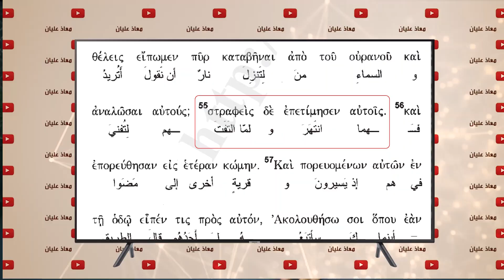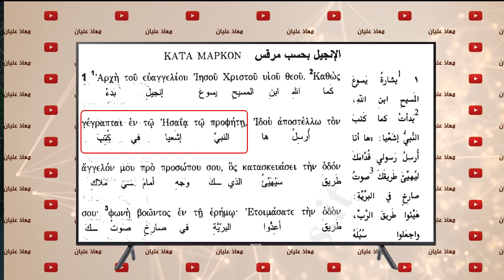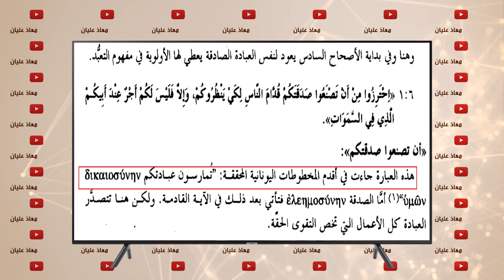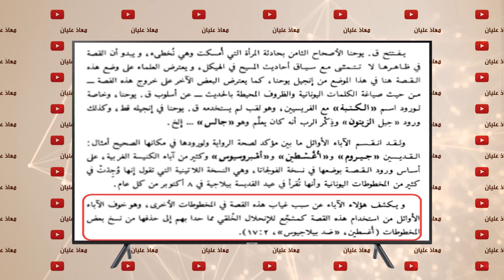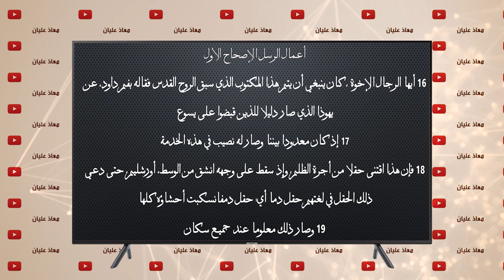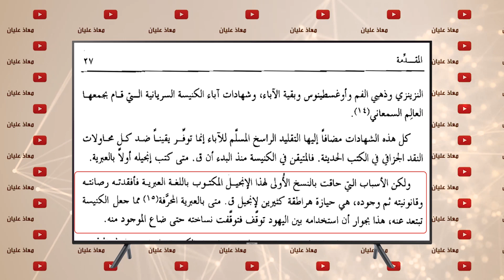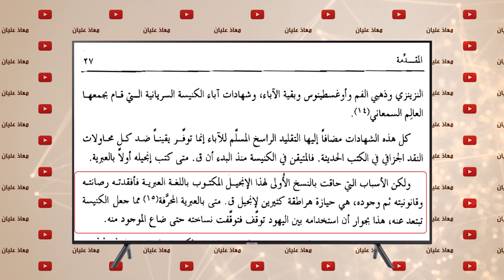مفاجأة: القمص الارثوذكسي متى المسكين يعترف بتحريف 30 نص في الكتاب المقدس